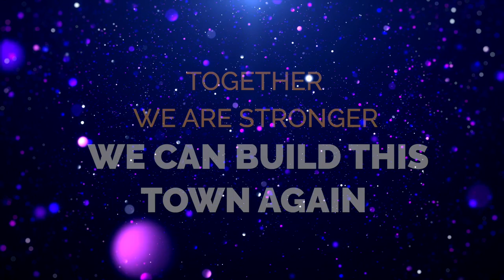Build This Town Again (Cool Choir)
"Build This Town Again" is an original song written by Jamie Serafi for Cool Choir during the global Covid-19 pandemic as a symbol of hope for the future as together, we are stronger - and we will rebuild our lives once again

Every day’s a second chance. Now’s the time for us to take it
Time for us to join the dance. No regrets we’ll make or break it
We’ve just got to keep on moving, ain’t no use in looking back

So we must rise up, yes we’ll rise up, through the wind, the storm, the rain
From the darkness, we’ll shine brighter, we can find ourselves again
We will rise up, yeah we’ll rise up, though we may never be the same
but together, we are stronger, we can build this town again. We will rise up

Sometimes it takes a twist of fate, to understand this life we’re living
If we can learn from our mistakes, maybe we’ll learn to be forgiving
Now the time has come to gather, now the time has come for us

Time to rise up, yes we’ll rise up, through the wind, the storm, the rain
but together, we are stronger, we can build this town again

 ‘cos tomorrow’s a brand-new day
 (yeah, tomorrow’s a brand-new day)

And we will find our way

 So when we rise up, yes, we rise up, we’ll be greater than before
and forever, we’ll be wiser, forget the past and close the door
We can do this, we’ll get through this, we can build this town again

We will rise up, yes we’ll rise up, through the wind, the storm, the rain

We will rise up SOPS/BASS: (we will rise up)
never give up SOPS/BASS: (never give up)
We will rise up SOPS/BASS: (we will rise up, and we will build this town again)

We will rise up SOPS/BASS: (we will rise up, and we will build this town,)

Yes, we will build this town again… .